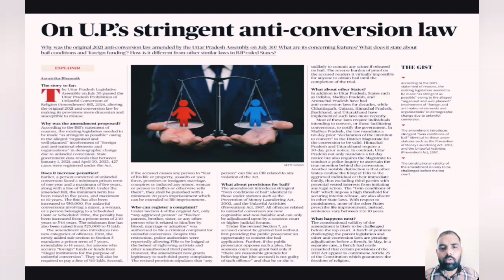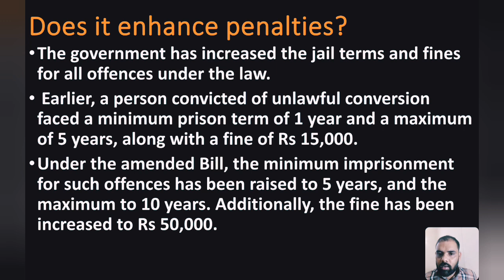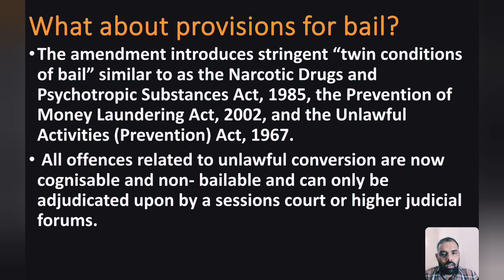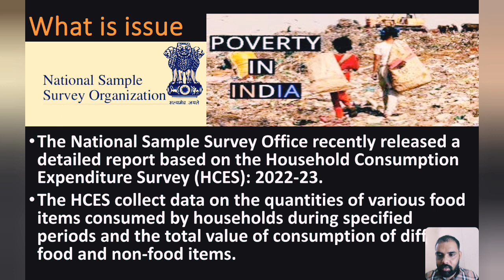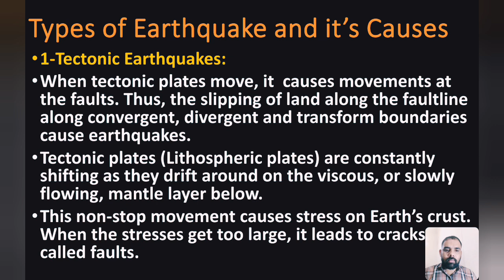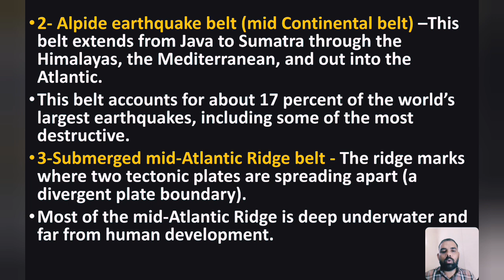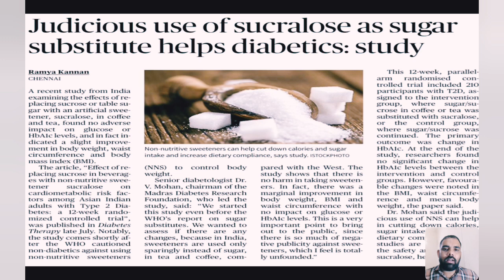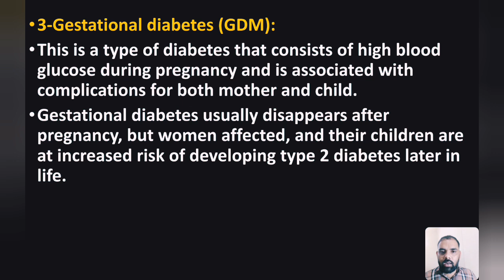7 August ,2024, Wednesday,The Hindu News Paper Analysis for Civil Services Examination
Let's Crack UPSC CSE 2024, and other state PCS Examination,
@ The Hindu News Paper Analysis for Civil Services Examination
# Current Affairs
@ The Hindu paper
# IAS exam
@ UPSC
# Newspaper
@ IAS,IPS,IRS,IFS
Editorials the hindu